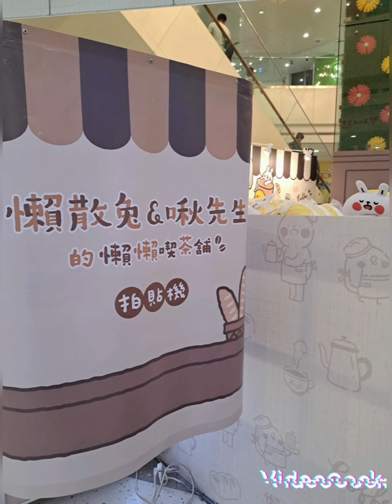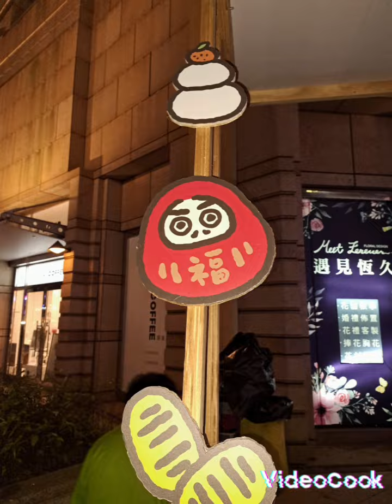沒有愛就沒有夢 更別談統一